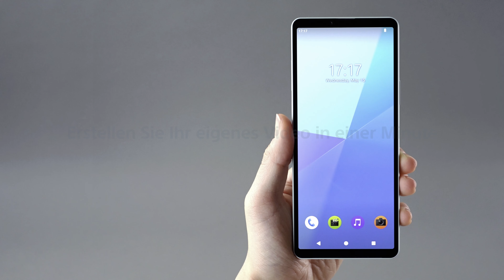Unboxing: Sony Xperia 10 VI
Entdecken Sie das Sony Xperia 10 VI:
Kannst du es kaum erwarten, das neue Sony Xperia 10 VI Smartphone in die Hände zu bekommen? Sehen Sie sich noch heute unser spannendes Unboxing-Video an:

00:11 Leistungsstarker 2-Tage-Akku
00:14 Abmessungen und Gewicht
00:20 Kamera mit Ultraweitwinkel-, Weitwinkel- und Teleobjektiv, automatischen Einstellungen durch KI und kreativen Looks
00:42 App zur Erstellung von 1-Minuten-Videos
00:53 Optionale Abdeckung mit Ständer für horizontale oder vertikale Betrachtung
01:00 Mitreißende Unterhaltung mit Front-Stereo-Lautsprechern, OLED-Display und 3,5-mm-Audiobuchse
01:10 Schnellzugriffstaste für Lautstärkeregelung und Fingerabdrucksensor
01:12 Langlebiges Design, mit Corning® Gorilla® Glass Victus® und IP65/68 Wasser- und Staubschutz
01:17 Nachhaltiges Design, hergestellt aus recycelten Materialien
01:19 Leicht zugängliches SIM- und microSDXC-Kartenfach
01:22 Vollständige Spezifikationen
01:26 Plastikfreie Verpackung